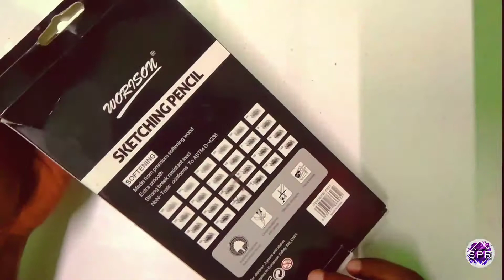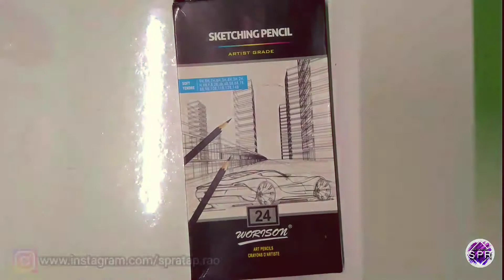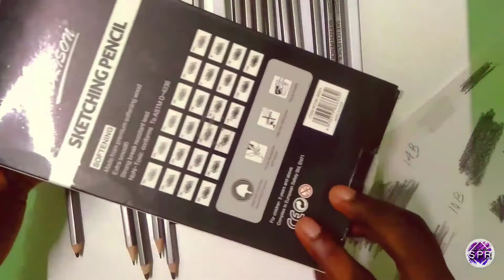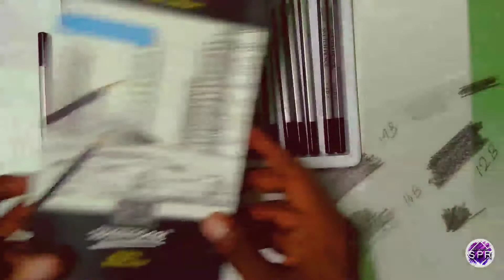Best & Cheapest Pencil's Set...WORTH TO BUY IT👍 "Personal Review"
BEST & CHEAPEST PENCIL'S ...LINK⬇️⬇️

NOTE :- PAID SERVICE IS ALSO AVAILABLE FOR PORTRAIT SKETCH 💸💸